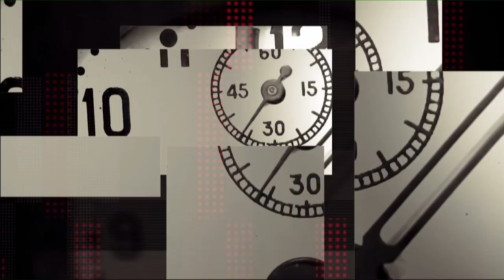Юрій Богданов про українську політику та політиків - програма "Шах і мат"